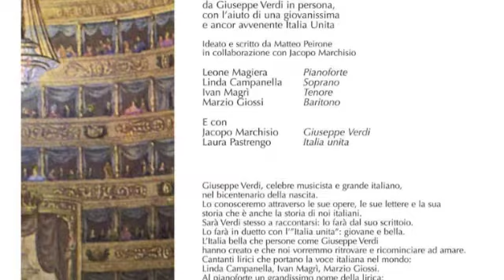Noli Musica Festival: "Viva Verdi!!" - Concerto Lirico e interviste a M.Peirone e R.Scotto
NOLI - Chiostro Real Collegio Carlo Alberto
Sabato 27 Luglio 2013
Nell'ambito del Noli Musica Festival 2013
"Viva Verdi!!" Concerto Lirico nell'anniversario verdiano
hanno partecipato
Leone Magiera - Pianoforte
Linda Campanella - Soprano
Ivan Magrì- Tenore
Marzio Giossi - Baritono
e gli attori
Jacopo Marchisio - Giuseppe Verdi
Laura Pastrengo - Italia unita
spettacolo ideato e scritto da Matteo Peirone
in collaborazione con Jacopo Marchisio

le interviste a Matteo Peirone e Renata Scotto sono a cura di Danilo Boaretto

responsabile della regia e del montaggio Danilo Boaretto